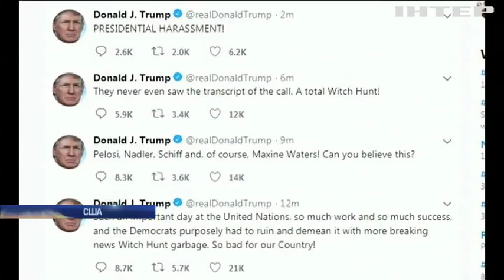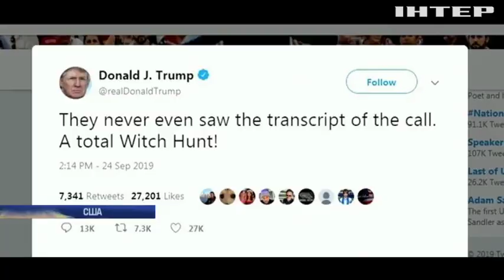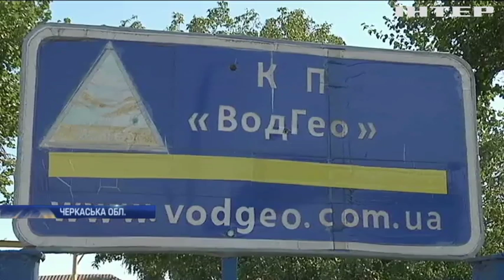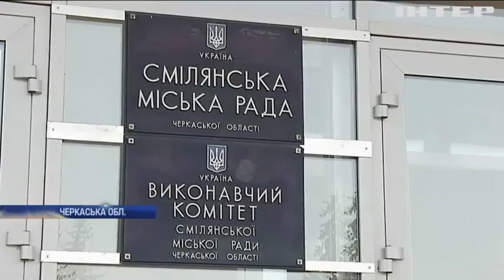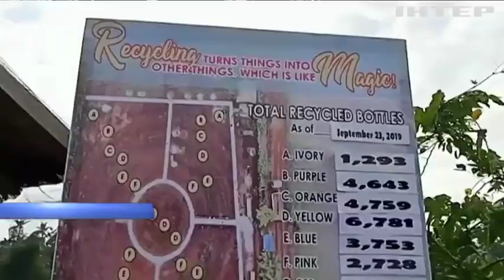Новости 7:00, выпуск за 25 сентября 2019 года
Дивіться у випуску: У Генасамблеї ООН виступить президент Володимир Зеленський. У США починають процедуру імпічменту президента Дональда Трампа. Масштабний землетрус у Пакистані: загинули люди